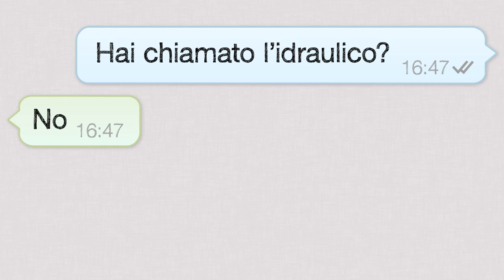Vita da universitari - #1 - Il coinquilino (ordinaria amministrazione)